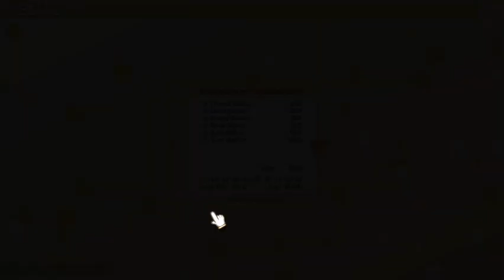100% Orange Juice - Match 2006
So close, but 2nd place with Star Breaker and now I'm a Level 153